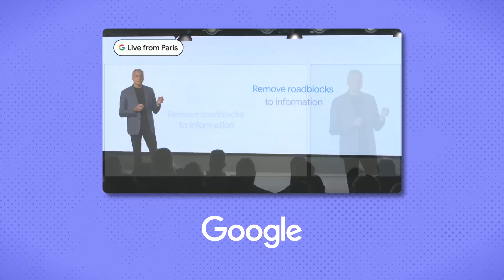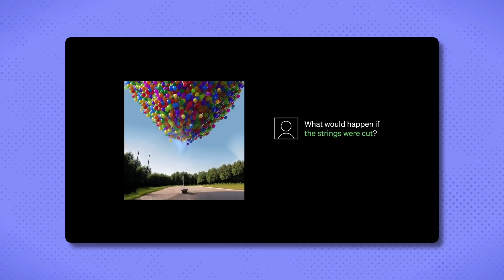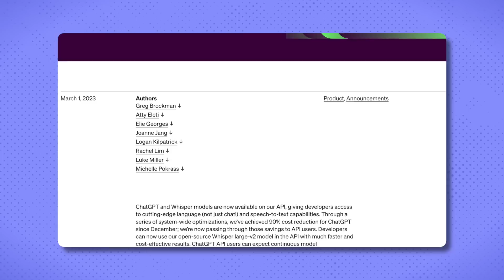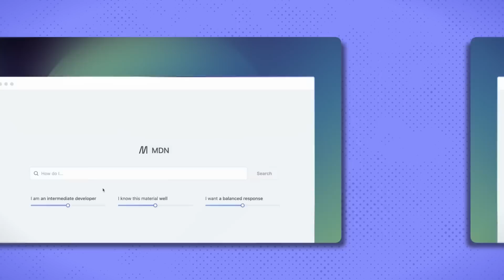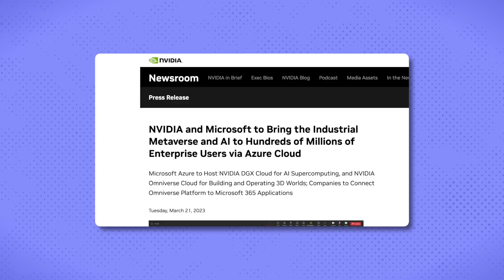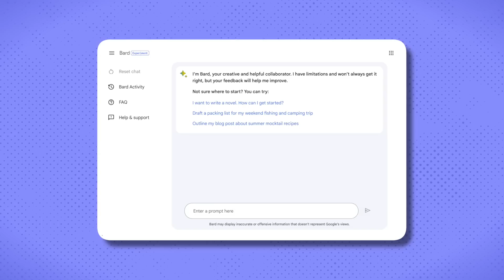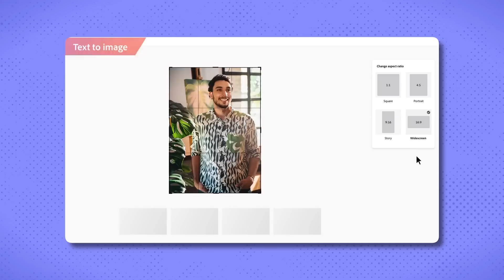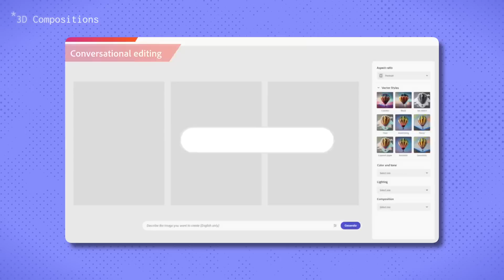AI Just Got Crazy - Things Will Never Be The Same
Have y’all been seeing what’s going on in the world of artificial intelligence? NVIDIA making strides powering basically everything, Microsoft and OpenAI continuing to make great things, Google doing what it can to try keep up, and even more companies like Adobe implementing AI in their own products. With so much going on, I wanted to make a video going over what you may have missed. And in everything we discuss today, please let me know which you’re most excited about and would like a full video about. I want to make an in-depth video on every single one of these but it’s information overload lol and I can’t decide!

0:00 Intro
0:41 OpenAI Continues to Make Strides
3:09 Microsoft Names Everything Copilot
5:32 NVIDIA Powers Everything
7:17 Google Seems Behind in AI
8:47 Adobe Makes a Bold Entrance
10:00 More AI Talk
11:23 Thanks for Watching!!